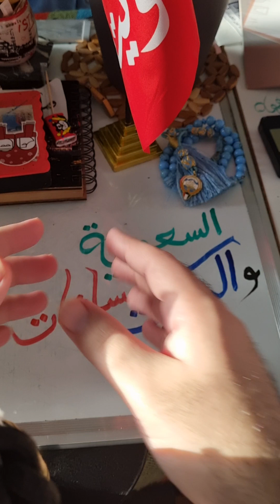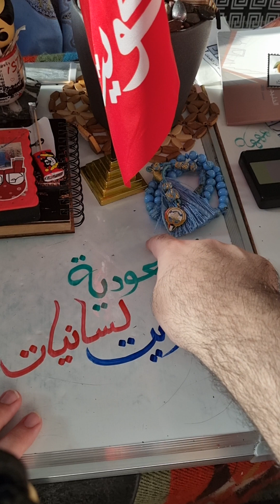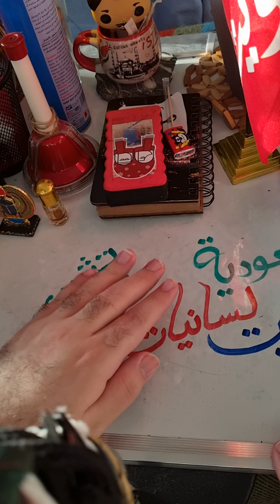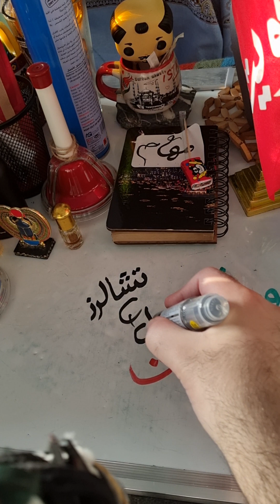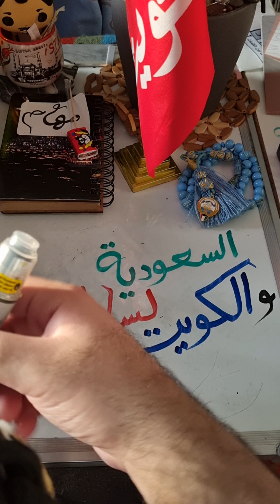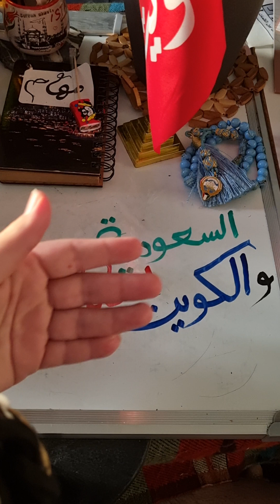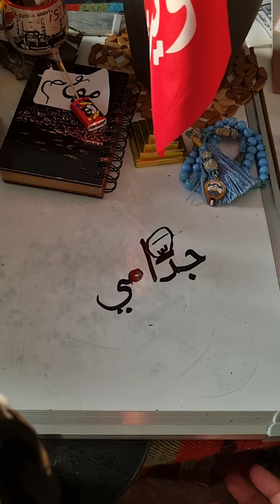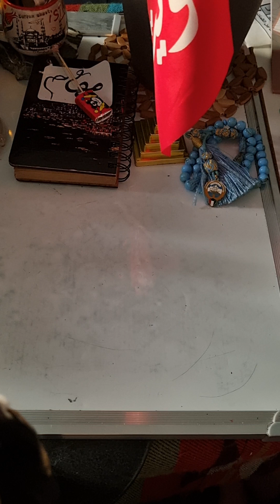لسانيات الكويت و السعودية